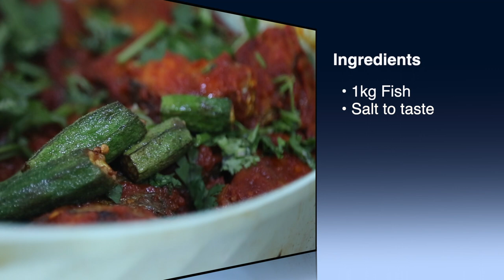Mackerel fish sambal with ladies finger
Main Ingredients;
1kg mackerel Fish
2 tsp of Turmeric
3 Tomatoes
120g ​Unions
2 Tsb 0f Tamarind Juice
8 ladies Finger
Chili paste
Coriander leaves

Ingredients for Chilli Paste;
60g of Dry Chilli
210g of Union
6 Clove of Garlic
10 Curry Leaves
1 Tbs of Olive Oil

Fish Marination;
2 Tsp of Turmeric Powder

Ladies Finger Frying;
Salt & Turmeric powder can be added to marinate the ladies finger before frying,

*Tips*
No MSG used
I use Mackerel Fish, however you can use any fish of your choice.
You may use shrimp paste Pandan Leaves to add taste.& Flavour.
Soak the dry chilli  in hot water for easy blending.

This Mackerel Fish Sambal with Ladies Finger is a simple method that anyone can cook. Good Luck.